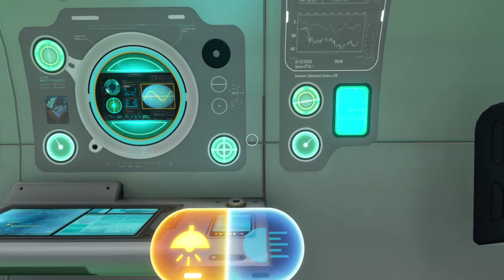We're Not Cool! | Subnautica #23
Just a casual trip to the Lost River Sanctuary Cache. It does not appear that the ghost leviathan took kindly to our visit.